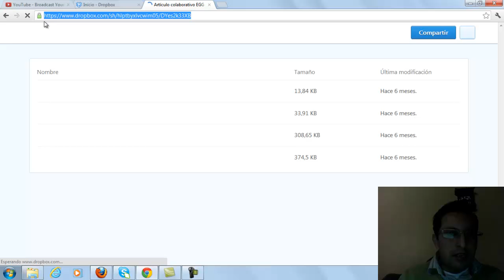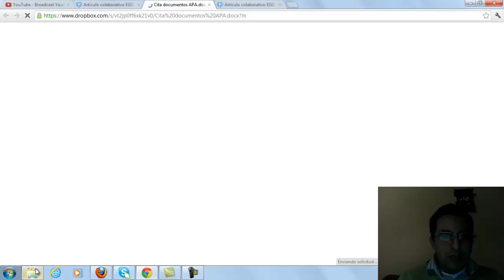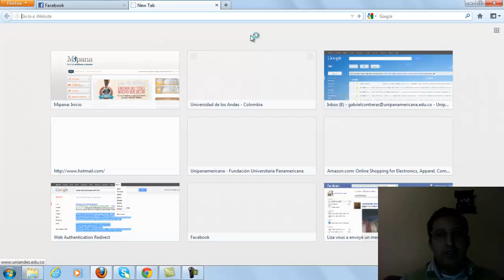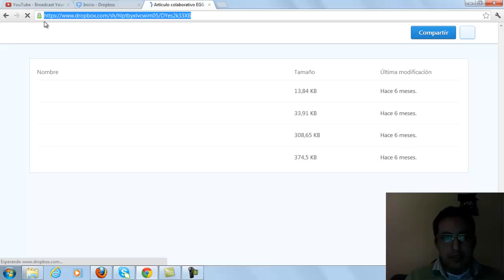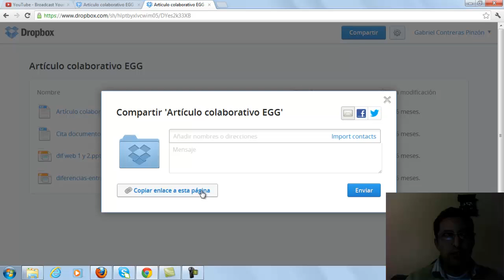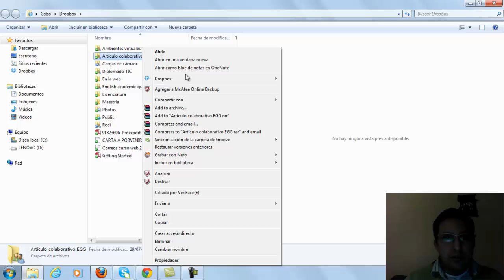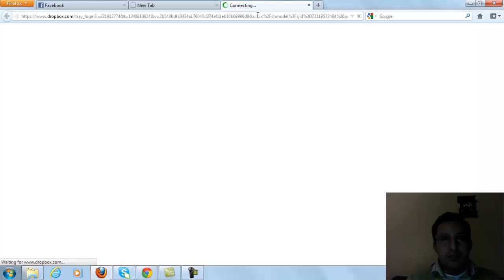Usar dropbox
Video que informa el uso de dropbox para compartir carpetas y documentos desde web y desde el equipo